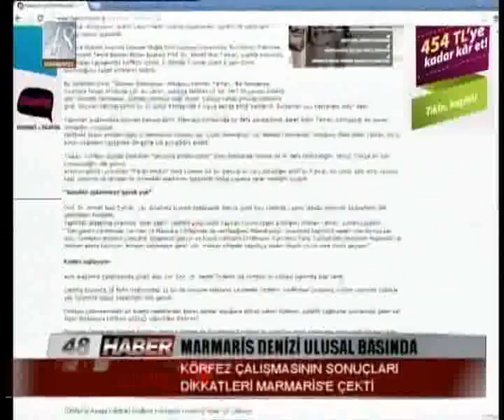MARMARİS DENİZİ ULUSAL BASINDA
KÖRFEZ ÇALIŞMASININ SONUÇLARI  DİKKATLERİ MARMARİS'E ÇEKTİ